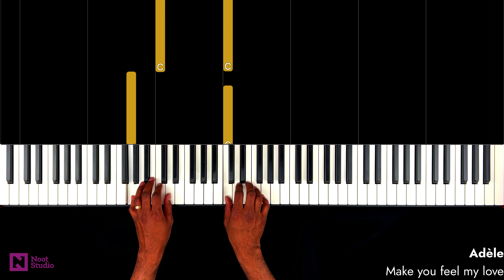Adèle - Make you feel my love | BEGINNER